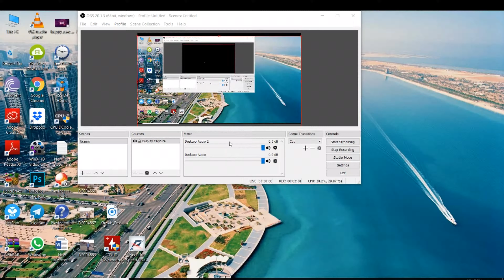Need For Speed Rivals(NFS) || Gameplay PC: In 4k(2160p)